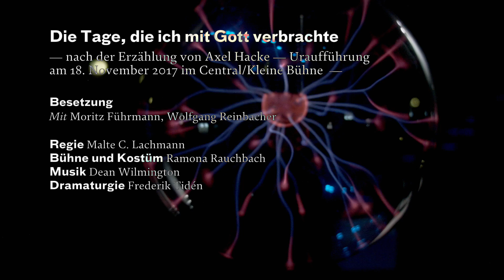Die Tage, die ich mit Gott verbrachte — von Axel Hacke — am Düsseldorfer Schauspielhaus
Die Tage, die ich mit Gott verbrachte — nach der Erzählung von Axel Hacke — Uraufführung am 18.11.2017 im Central

Mit: Moritz Führmann, Wolfgang Reinbacher